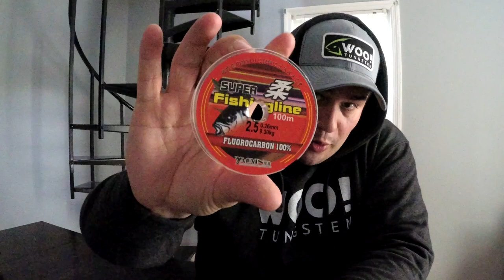Wish App BASS Fishing Challenge - (SURPRISE CATCH)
Fishbrain - JuNa_TV

FILMING GEAR:
Vlogging Camera